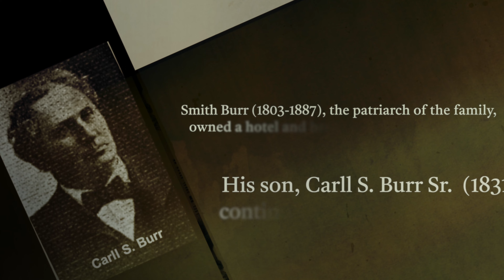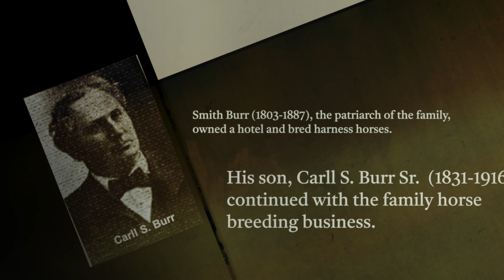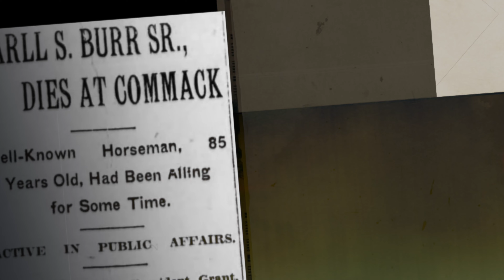Why is there a Cemetery in a Parking Lot? | Commack, New York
The Burr Family Cemetery is in the most unsuspecting place - a Home Depot parking lot. There are eight gravestones, most of which belong to the Burrs. The Burr family arrived in Commack from England in 1656 and purchased 166 acres of land. But it wasn’t until the 1800s when the Burr Family gained national notoriety and social prominence as expert horse breeders.